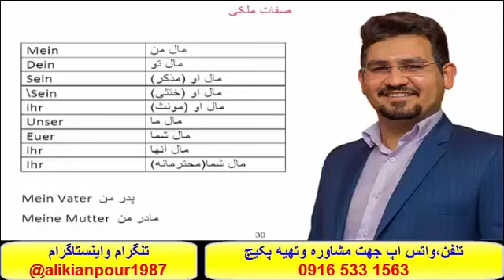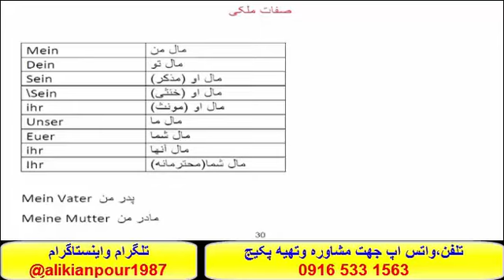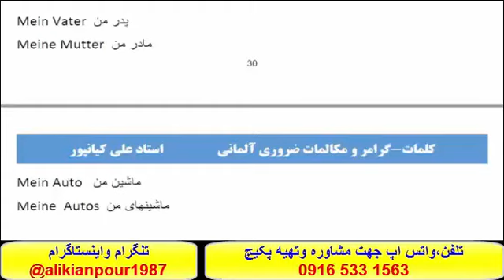#ازصفرتاصد آسانترين روش آموزش مکالمه آلمانی وآمادگی جهت آزمون گوته